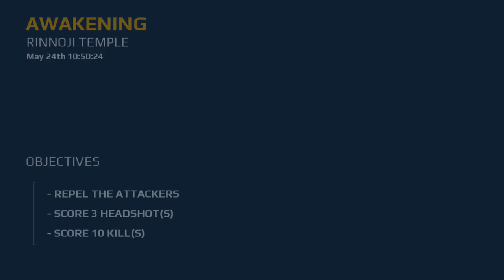Modern Combat 5: Blackout - Game Play Part 2